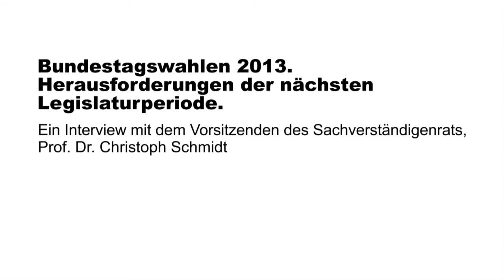Bundestagswahlen 2013. Ein Interview mit Prof. Dr. Christoph M. Schmidt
Im zweiten Teil unseres Videointerviews spricht der deutsche Wirtschaftsweise Prof. Dr. Christoph M. Schmidt über die Herausforderungen der nächsten Legislaturperiode, die Wahlkampfthemen der Parteien und die Rolle Deutschlands in Europa. (Teil 2 von 2).